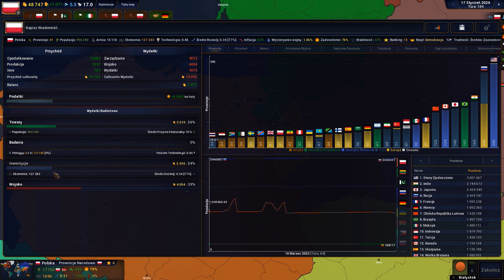Tylko Wasale Challenge! | Age of Civilizations 2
Filmy na kanale postaram się wrzucać przynajmniej raz w tygodniu.
► Chcesz więcej odcinków z tej serii? Zostaw suba, łapkę w górę i napisz jakiś komentarz, dzięki :D
► Dzięki za przeczytanie całego opisu :)